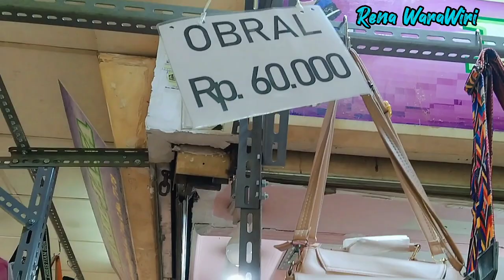Tas Serba Murah 50 Ribuan, Tanah Abang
Pusat Grosir Tas Tanah Abang

Lokasi Tanah Abang Jakarta Pusat
Blok B Lantai 2
Buka Jam 8pagi s/d Jam 4Sore

Toko. Farel Ataw Ontrik Colection
Toko. Harapan Jaya

Pusat grosir tas tanah abang, tas murah tanah abang, tas cewek tas ceeek teebaru, tas murah jakarta tas kerja, tas sekolah, tas terbaru, tas cantik,Tas Fashion